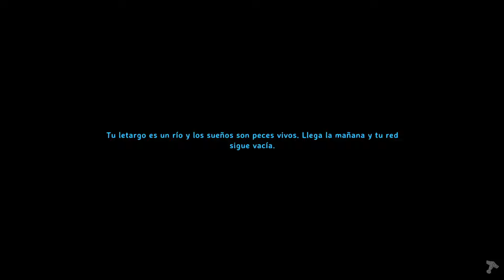MONTAÑA GRANDE, PROBLEMAS GIGANTES | VALHEIM #19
👾 BIO 👾:
Hola! Soy CrazyJxker. Siempre me gustaron mucho los videojuegos y la música. En esencia, toda obra que cuente una buena historia y me haga experimentar una gran aventura. Daré lo mejor de mí para acompañarlos y disfrutar de diversos títulos junto a ustedes. :)